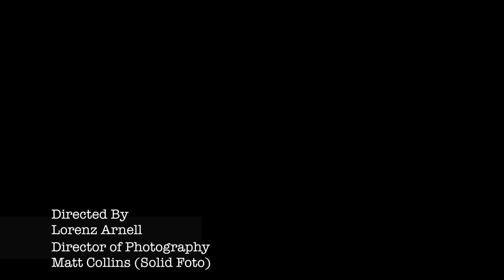Armor Life Käfé feat Preach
Armor Life Käfē feat Preach directed By Lorenz Arnell. Director of Photography Matt Collins. Choreography by Talia Yarbrough